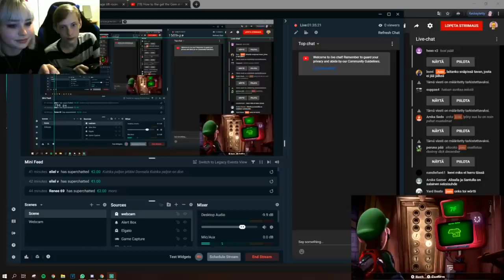NOLO PITSAMIES 🤣🤣 (tosi hauska)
Tässä videossa pelaamme alisan kanssa luigis mansion 3.
Ja kyllä oli ongelmia keksiä videolle nimi

Kakkoskanava: Jusu 2